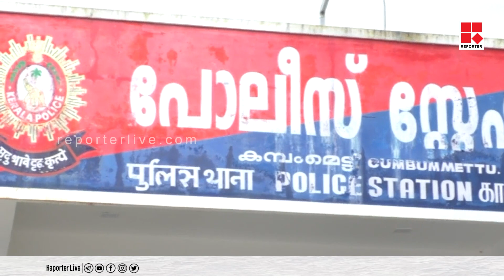ഇടുക്കി കമ്പംമെട്ടില്‍ പ്ലസ് വണ്‍ വിദ്യാര്‍ത്ഥിനിയെ തട്ടികൊണ്ടുപോകാന്‍ ശ്രമം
ഇടുക്കി കമ്പംമെട്ടില്‍ പ്ലസ് വണ്‍ വിദ്യാര്‍ത്ഥിനിയെ തട്ടികൊണ്ടുപോകാന്‍ ശ്രമം. മൂന്ന് യുവാക്കള്‍ അറസ്റ്റില്‍. സമൂഹ മാധ്യമം വഴി പരിചയപ്പെട്ട  ശേഷമാണ് കുട്ടിയെ തട്ടികൊണ്ടുപോകാന്‍ യുവാക്കള്‍ പദ്ധതി ഒരുക്കിയത്. പെണ്‍കുട്ടിയെ എറണാകുളത്തേയ്ക്ക് കടത്തുവാനായിരുന്നു പദ്ധതി.

Shows Telecasted:

* Editor's Hour
* Meet The Editors
* Close Encounter
* 3 PM Debate
* Reporter Interactives
* My Doctor

With Regards
Team Reporter